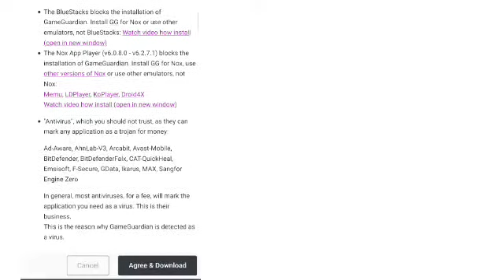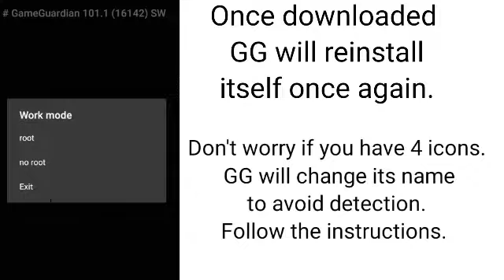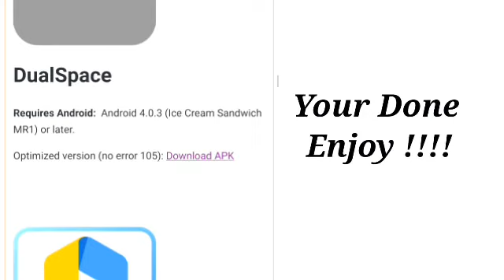How to download and install Game Guardian | Step by Step Guide | Game Changer Gameplay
Hey Friends these are some best deals and cool best selling products in the market. Do check them out, incase you like to buy them I have provided direct links:

Hey Friends today's video is how to download and install " Game Guardian ". This is a step by step guide you can follow to use it.

I will bring you different Game Guardian gameplay for TOWNSHIP GAME.

If you like my videos do

These videos are all exciting gameplay.

Keep enjoying the game with Game Changer Tips and Tricks.

GAME GUARDIAN,
Game guardian installation guide
How to download game guardian,
Township event,
Game hack with game guardian,
Township teams
Township Game
Township game guardian
Township mod game
Township Tips and Tricks
# township unlimited cash
# township unlimited coins
# township hack.